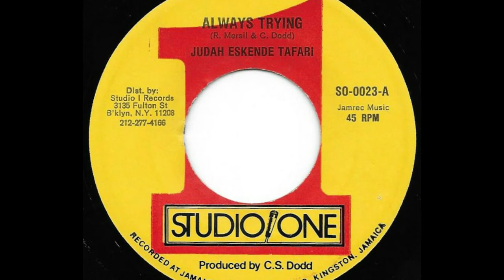JUDAH ESKENDER TAFARI ♦ Always Trying + Version {STUDIO 1 7" c.1979}